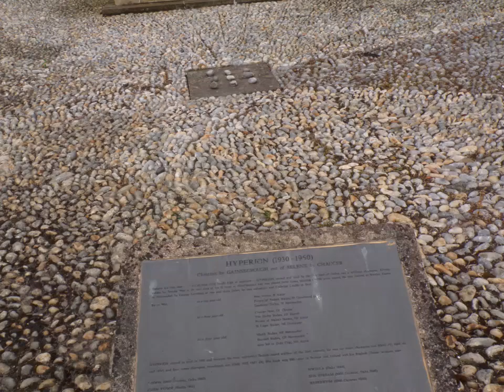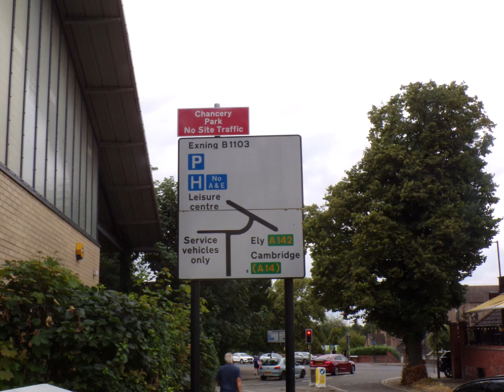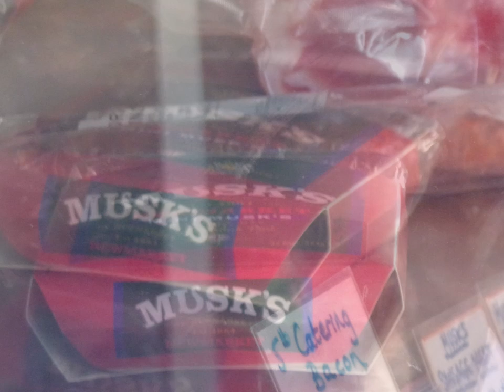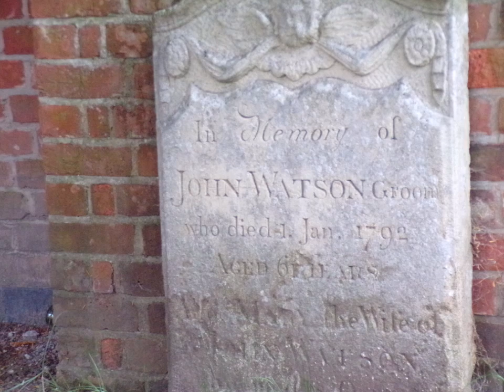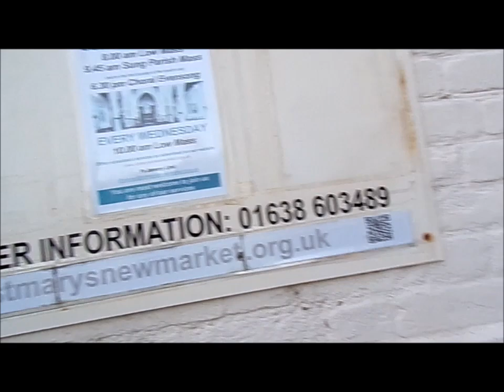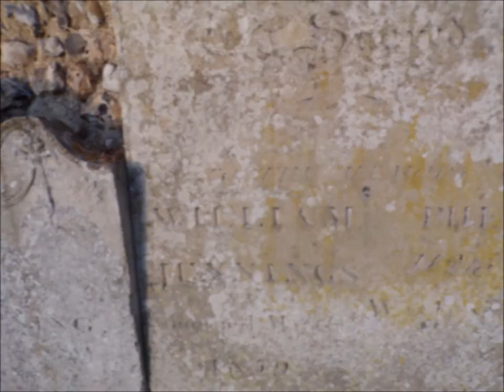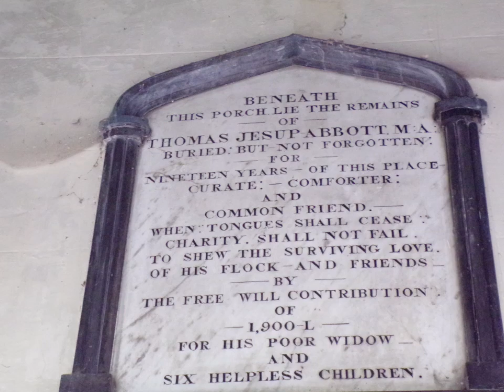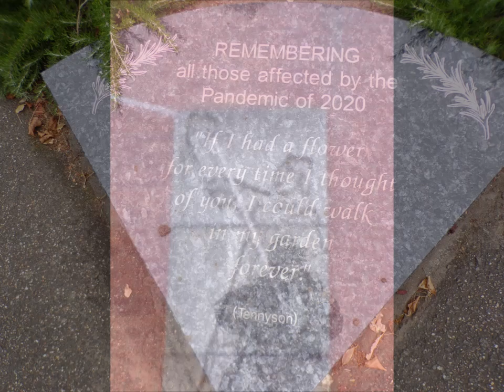Family Tree Trip 2024, Newmarket Town, Suffolk & St Mary's Church by Sheila, August 2024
After leaving Lincoln medieval City I arrived in Newmarket after negotiating several main highways and was greeted by the King's Hotel where I stayed for 3 nights in a very pleasant room with an enormous bed and a view. Newmarket was busy with horse racing people including many people dressed up for the occasion in brightly coloured clothes and arriving in top range cars like Ferrari, Teslas etc..but sharing the hotel with me--what a great mix..A very pleasant stay in the town and the reason for being here FAMILY TREE...I have ancestors from here going back centuries, the Isaacsons, the Brooks, the Stutevilles and others.Yes Newmarket has a place in my ancestry with one of my ancestral manorial homes at Dalham now owned by a very wealthy Arab--high up in his country's government and a lover of horse racing with racing stables in and around Newmarket.Yes Dalham Hall was once the home of my Stuteville ancestors who are mentioned within Dalham's church and attended St Mary's at Newmarket as well---Some buried here, married here, baptized here. Also Musk connections here via marriages at Exning up the road ...